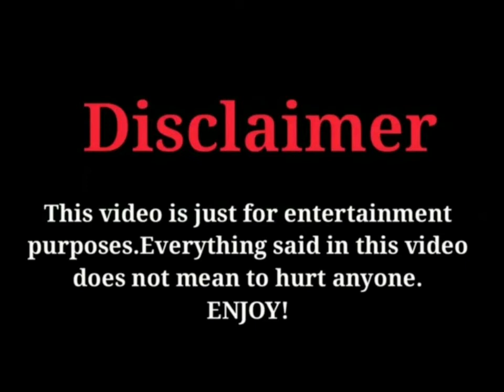BG: Personal Bodyguard 2 (2020) New Upcoming Japanese Drama (cast and real ages)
bg:personalbodyguard2